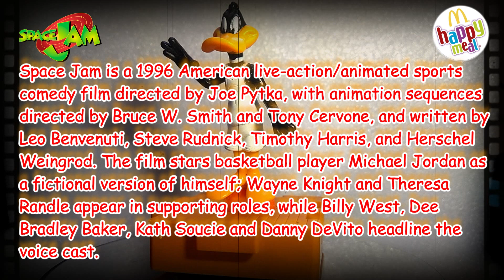McDonald’s Happy Meal Toys 1996 – Space Jam – Daffy Duck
The set of 8 includes:

#1 – Lola Bunny
#2 – Bugs Bunny
#3 – Marvin the Martian
#4 – Daffy Duck
#5 – Tasmanian Devil
#6 – Monstar
#7 – Sylvester and Tweety
#8 – Nerdlucks